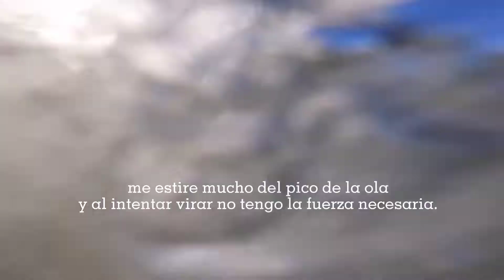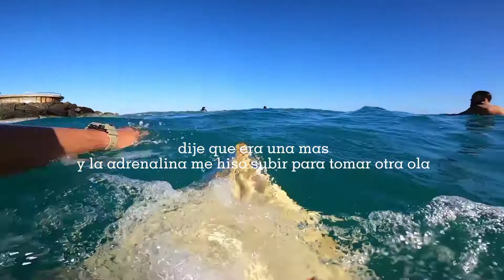Surfing Condado Puerto Rico